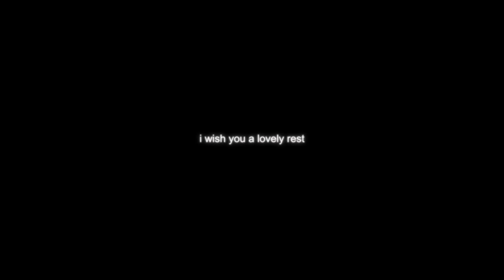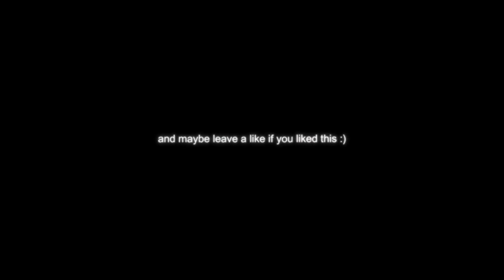5 Min+ ASMR Blast ⚡(layered, reverb, echo, whispering whisper) | ASMR ⚡ fast ASMR for sleep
Welcome to the video! I'm glad you're here. In this video, I am whispering the word whisper! (& it sounds kinda like birds) You will hear layered, reverbed, echoing sounds in an ASMR blast to get tingles and sleep fast! And in this ASMR video, as always, ASMR with a dark screen. Enjoy!

About the Channel:

Do you love sounds? Do you wish there were no visible distractions when you’re listening to them? Do you want to listen to your ASMR as you’re falling asleep, wishing you had a nice dark screen keeping the blue light away? Well, then you’ve come to the right channel!